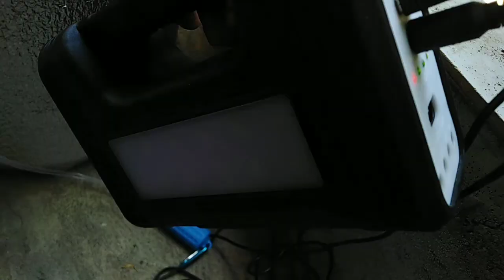Transplanting Mature Tomato From Soil To Kratky Hydroponics (Part 2 of 2)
Lessons learned:

Transplanting tomato from soil to water is difficult especially if they are already more than a month old or flowering.